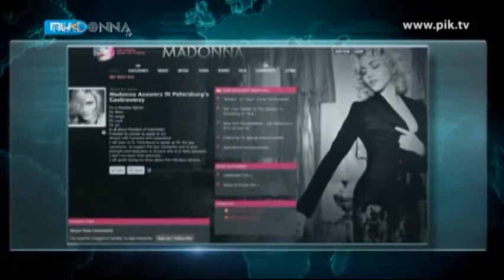СМИ: Мадонна за права Геев